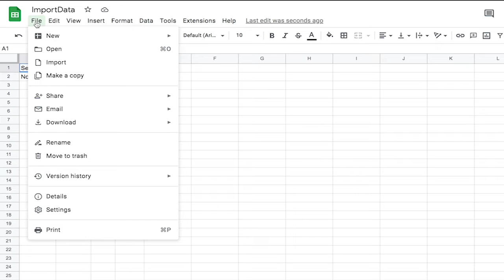មើលប្រវត្តិបញ្ចូលទិន្ន័យ Google Sheets || See version history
កម្មវិធី Google Sheets វាងាយស្រួលយើងកែត្រឡប់ក្រោយដែលយើងបានបញ្ចូលទិន្ន័យ ឬមួយអាចដឹងថាទិន្ន័យមួយនេះ ថាបានបញ្ចូលនៅថ្ងៃខែឆ្នាំណា។